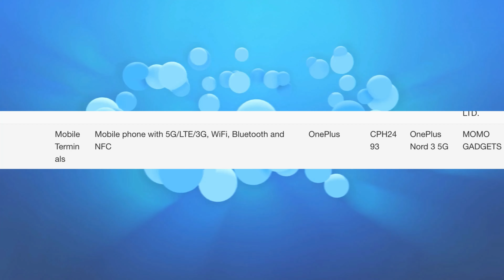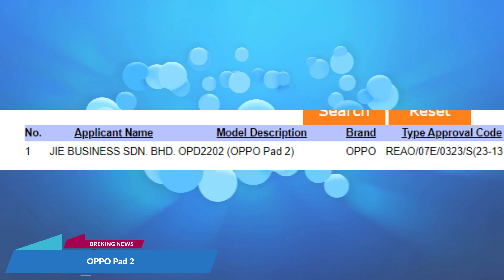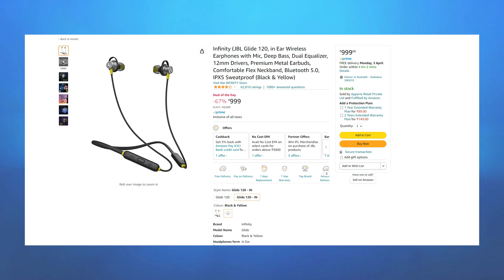Tech News #28 - Apple's WWDC 2023 | Realme GT Neo 5 SE | OnePlus Nord 3 | ROG phone 7 | OPPO Pad 2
Deal Of The Day :

(1) JBL Glide 120, in Ear Wireless Earphones

Timestamps
00:00 Introduction
00:24 OnePlus Nord 3
00:47 Realme GT Neo 5 SE
01:22 Apple's WWDC 2023
02:06 ASUS ROG Phone 7
02:37 Samsung T7 Shield Portable SSD
03:09 OPPO Pad 2
03:29 iQOO Z7i
03:45 Deal of the Day
04:32 Gaming News

Take Care :heart:
RP Tech